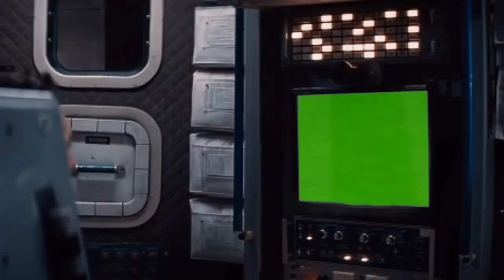CANTONA.EXE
I should take kicking lessons from this guy...

Fifa 23 fifa 23  fifa 23 pack opening fifa 23 ultimate team fifa 23 toty danny aarons fifa 23 challenge